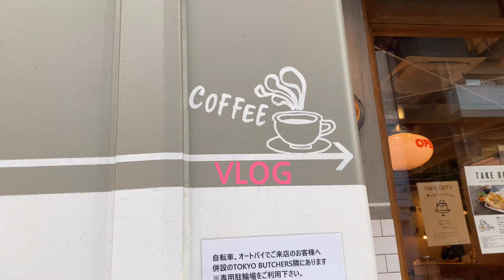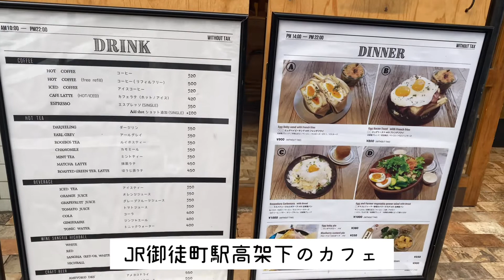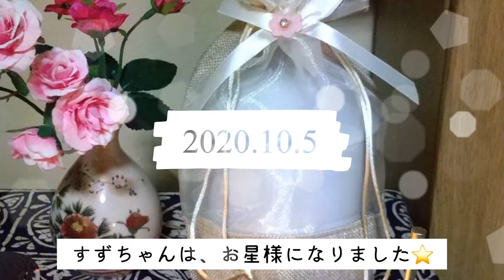【Vlog61】シニア犬との暮らし50代双子姉妹の決意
50代双子姉妹は、シニア犬五頭の介護が日に日に油断ができなくなって来た。
介護の合間にランチやカフェに行くのが唯一の楽しみだったが、留守の合間に何かあったらと思うとそれも楽しめなくなって来たので、愛犬シニア達を全て優先し一緒に過ごす時間を大切にする事にした。
これからは、時々外出し、なるべく家で過ごす時間を楽しもうと思います。
とは言え、外に出るのも大切。
今回は、姉のchayがお留守番で妹のcinnamonが仕事仲間とカフェに行って来たのも少し見てくださいね。
そして、想定外の事が起こり悲しみでいっぱいになりましたが・・・

※最近色々あり、皆さんのところに遊びにいけなくてすみませんでした。
なのに優しいコメント入れてくださり感謝致します。

egg baby cafe

★chayとcinnamonのアメブロ

★chayのInstagram

★chay＆cinnamonのInstagram

★cinnamonのInstagram

cinnamonのTwitter